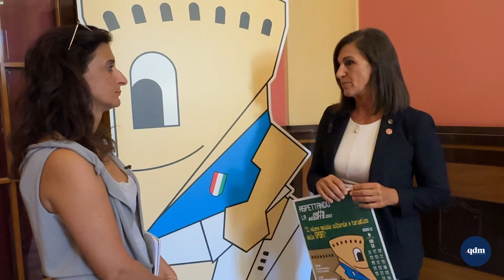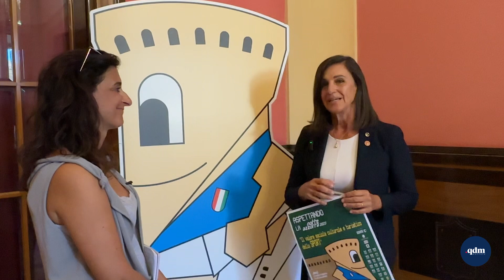1 settembre 2023